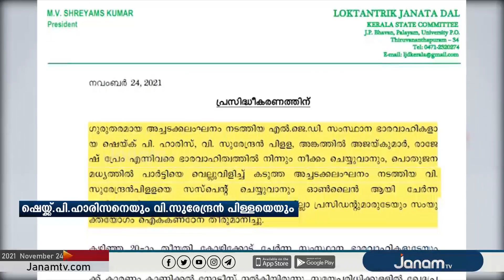ലോക് താന്ത്രിക് ജനതാ ദളിൽ വിമത‍ർക്കെതിരെ അച്ചടക്ക നടപടി.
NEWS ANCHOR :